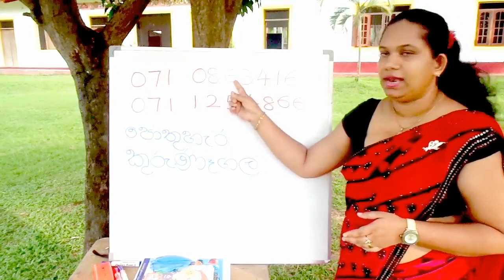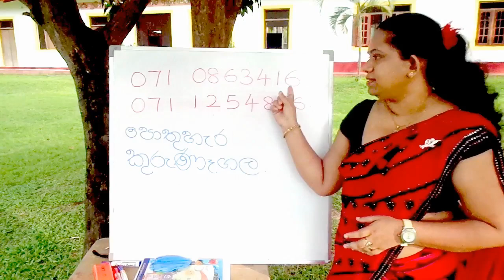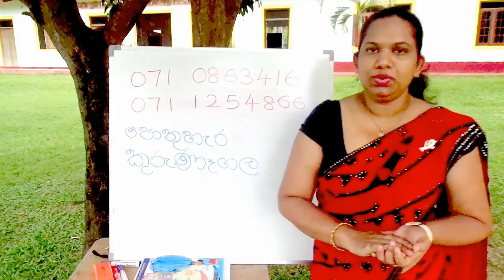e thaksalawa 12345 ශ්‍රේණි ශිෂ්‍යත්ව හා ඉංග්‍රීසි පන්ති විමසීම් Surangi Teacher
කරුණාකර සියලුම දෙනා මෙය කියවන මෙන් කාරුණිකව ඉල්ලා සිටිමි

ආදරණිය දෙමාපියනි දූ දරුවනි .. Surangi Teacher Youtube Channel එක මගින් මා බලාපොරොත්තු වෙන්නේ පළමු ශ්‍රේණිය පස්රුල් පොතේ සිට ඩබල් රුල් හා තනිරුල් පොත් මත ක්‍රමවත්ව අක්ෂර ලිවීමේ ක්‍රමවේදයන්ගෙන් අරබා

සියලුම ප්‍රාථමික ශ්‍රේණි වල මව්බස,ගණිතය,පරිසරය,දෙමල,ඉංග්‍රීසි යන ප්‍රාථමික අධ්‍යාපන විෂය මාලාවන් හා ඉංග්‍රීසි ව්‍යාකරණ හා කථනය යන විෂය කරුණු පිරුණු අධ්‍යාපනික උපකාරක තෝතැන්නක් බිහිකිරිමටයි.

තවද විශේෂ අවශ්‍යතා ඇති දරුවන් සදහා සරල මතක තබා ගැනීමේ ක්‍රමවේද ඇතුලත් පාඩම් මාලාවන් ඇතුළු දුර්වල දරුවෙකු විෂය දැනුමින් පෝෂණය කිරීමට අවශ්‍ය අධ්‍යාපනික හා පාරිසරික වටපිටාව සලසා ගන්න අයුරු වීඩියෝ පාඩම් මගින් දෙමාපිය ඔබ සැම සරලව දැනුවත් කිරීම ඇතුළු සුවිශේෂී සේවා රැසක් ඔබ වෙත ගෙන ඒමට බලාපොරොත්තු වෙමි .

මේ සදහා මා හට ඔබ සියලු දෙනාගේ අදහස් යෝජනා සියල්ල ඉමහත් පිටුවහලක් කොට සලකමි. එබැවින් මෙම සමාජ සත්කාරය සාර්ථකව කරගෙන යාමට ශක්තිය ධෛර්ය හා ඔබ සියලු දෙනාගේ සහයෝගය

ලබා දෙන ලෙසත් ශ්‍රී ලංකාවාසි මෙන්ම ජාත්‍යන්තර දරුවන්ට පවා මෙම විෂය කරුණු නුවණැස පහද ගැනීමට ඉවහල් වේවායි මාගේ පරම පැතුමයි ... ඔබ සැමට තෙරුවන් සරණයි !!!

12345 ශ්‍රේණි ශිෂ්‍යත්ව හා ඉංග්‍රීසි පන්ති විමසීම් Surangi Teacher

surangi teacher,surangi teacher contact surangi teacher contact number english class contact kurunegala schoolership classes contact kurunegala,shishyathwa panthi pothuhera shekara vidyalaya pothuhera surangi teacher,e thaksalawa guru.lk english class primary kurunegala,bright kids acadamy kurunegala nena mihira shilpa thaksalawa kurunegala shishyathwa seminar contact english seminar in kurunegala kurunegala best schoolership teacher